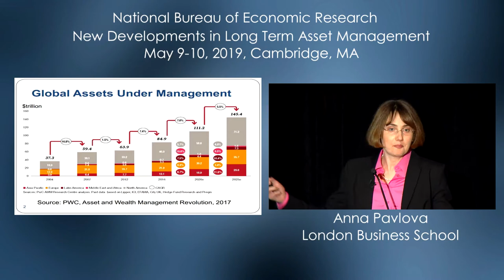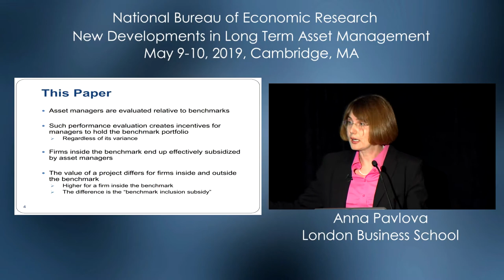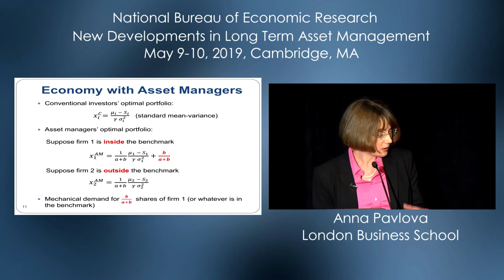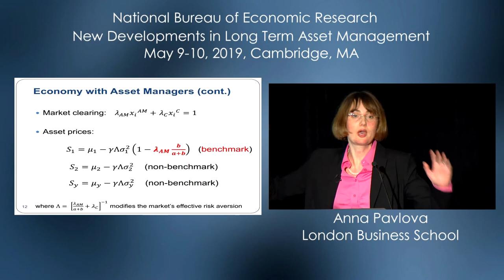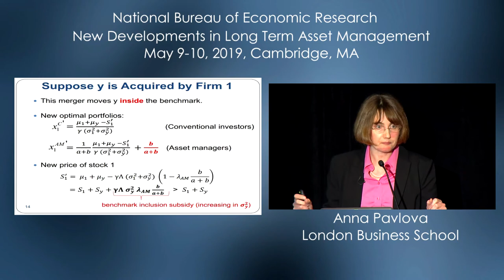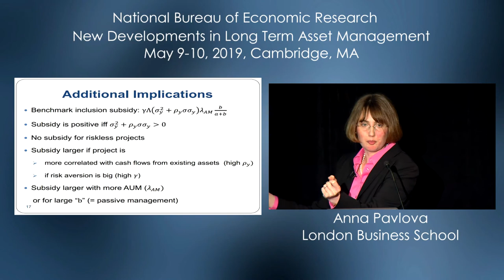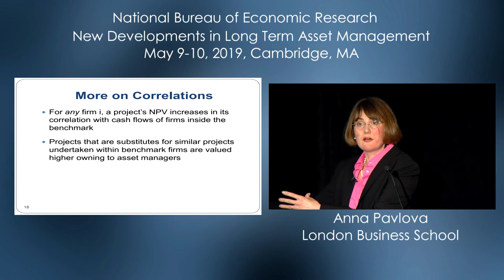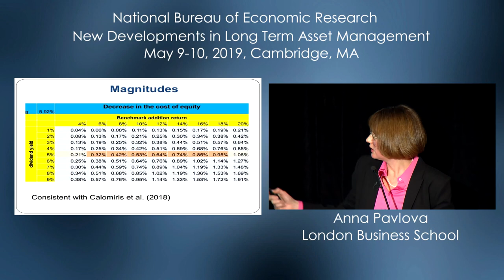2019, Long-Term Asset Management, Anna Pavlova, "The Benchmark Inclusion Subsidy"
Presented by Anna Pavlova, London Business School
Other Authors: Anil K Kashyap, Natalia Kovrijnykh,  and Jian Li
The Benchmark Inclusion Subsidy
Monika Piazzesi and Luis M. Viceira, Organizers
2019 New Developments in Long-Term Asset Management
Supported by Norges Bank Investment Management grant NFI 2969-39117